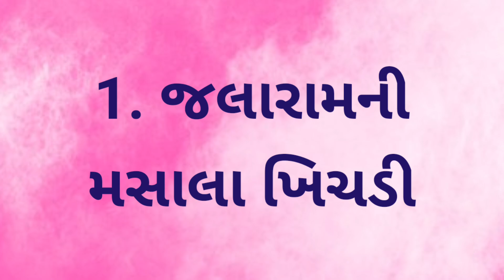સંપુર્ણ આહાર કેવાય એવી 6 પ્રકારની વઘારેલી મસાલા ખિચડી/Jalaram ni khichdi, kathiyawadi masala khichdi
INGREDIENTS :
1.જલારામની મસાલા ખીચડી :
ખીચડી બાફવા :
* 1/2 કપ કણકી ચોખા
* 2 ટે સ્પૂન મગની ફોતરાવાળી દાળ
* 2 ટે સ્પૂન મગની મોગર દાળ
* 2 ટે સ્પૂન તુવેરની દાળ
* 4 કપ પાણી
* 1/2 કપ ઝીણું સુધારેલું ગાજર
* 1/2 કપ ઝીણી સુધારેલી દૂધી
* 1/2 કપ જીણું સુધારેલું રીંગણું
* 1/2 કપ ઝીણું સુધારેલું બટેટુ
* 1/4 ટી સ્પૂન હળદર
* મીઠું સ્વાદ પ્રમાણે
* 1 ટી સ્પૂન ઘી

વઘાર માટે :
* 2 ટે સ્પૂન ઘી
* 1 ટે સ્પૂન તેલ
* 1/2 ટી સ્પૂન રાઈ
* 1/2 ટી સ્પૂન જીરુ
* 1 તમાલપત્ર
* 1 સુકુ લાલ મરચું
* 2 તજ ના ટુકડા
* 2 લવિંગ
* 5-6 કાળા મરી
* 1 ટે સ્પૂન સીંગદાણા
* 1 ટે સ્પૂન આદુ મરચાની પેસ્ટ
* 1/4 ટી સ્પૂન હીંગ
* 7-8 લીમડાના પાન
* 2 ટે સ્પૂન તાજુ ખમણેલું નાળિયેર
* 1/2 કપ ટમેટા
* મીઠું સ્વાદ અનુસાર
* 1 ટી સ્પૂન કાશ્મીરી લાલ મરચું પાવડર
* 1 ટી સ્પૂન ધાણાજીરું પાવડર
* 1 ટી સ્પૂન શેકેલું જીરું પાવડર
* 3/4 ટી સ્પૂન ગરમ મસાલો
* 2 કપ પાણી
* 1/4 કપ કોથમીર

2. કાઠીયાવાડી વઘારેલી ખીચડી :
ખીચડી બનાવવા :
* 1/2 કપ ખીચડિયા ચોખા
* 1/4 કપ મગની ફોતરા વાળી દાળ
* 1/4 કપ મગની છડી દાળ
* મીઠું સ્વાદ પ્રમાણે
* 1/4 ચમચી હળદર
* 1/4 ચમચી હિંગ
* 2 ચમચી ઘી
* 4 ગણું પાણી

વઘાર કરવા :
* 4 ટે સ્પૂન તેલ
* 1/2 ટી સ્પૂન રાઈ
* 1/2 ટી સ્પૂન જીરું
* 1/4 ટી સ્પૂન હીંગ
* 8-10 લીમડાના પાન
* 2 સૂકા લાલ મરચા
* 1 ટે સ્પૂન ઝીણું સુધારેલું લસણ
* 1 ઝીણું સુધારેલું તીખું લીલું મરચું
* 1 ઇંચ ઝીણું સુધારેલું આદુ
* 1/2 કપ ઝીણી સુધારેલી ડુંગળી
* 1/2 કપ ઝીણા સુધારેલા ટામેટા
* મીઠું સ્વાદ પ્રમાણે
* 2 ટી સ્પૂન સાંભાર મસાલો
* 1 ટી સ્પૂન લાલ મરચું પાવડર
* 1/4 કપ પાણી
* 1/4 કપ કોથમીર

3. ગિરનારી મસાલા ખીચડી :
* 2 ટે સ્પૂન ચણાની દાળ
* 2 ટે સ્પૂન તુવેર દાળ
* 2 ટે સ્પૂન મગની ફોતરાવાળી દાળ
* 2 ટે સ્પૂન મગની છડી દાળ
* 2 ટે સ્પૂન ફોતરા વાળી મસૂરની દાળ
* 3/4 કપ કણકી ચોખા
* 5 ગણું પાણી
* 2 ટે સ્પૂન વટાણા
* 2 ટે સ્પૂન રીંગણા
* 2 ટે સ્પૂન ગાજર
* 2 ટે સ્પૂન તુવેરના દાણા
* 2 ટે સ્પૂન બટેટા
* 2 ટે સ્પૂન દુધી
* મીઠું સ્વાદ પ્રમાણે
* 1/2 ટી સ્પૂન હળદર
* 1 ટે સ્પૂન ઘી

લસણની ચટણી બનાવવા :
* 6-7 લસણની કળીઓ
* 1 ટે સ્પૂન લાલ મરચું પાવડર
* મીઠું સ્વાદ પ્રમાણે

વઘાર માટે :
* 2 ટે સ્પૂન તેલ
* 1/2 ટી સ્પૂન રાઈ
* 1/2 ટી સ્પૂન જીરુ
* 1/2 ટી સ્પૂન હિંગ
* 5-6 લીમડાના પાન
*1 તમાલપત્ર
* 1 સૂકું લાલ મરચું
* 1 ટે સ્પૂન લસણની ચટણી
* 2 ઈંચ ખમણેલું આદુ
* 2 તીખા લીલા મરચા
* 2 ડુંગળી
* 2 ટમેટા
* મીઠું સ્વાદ પ્રમાણે
* પાણી જરૂર મુજબ
* 1ટી સ્પૂન લાલ મરચું પાવડર
* 1 ટી સ્પૂન ધાણાજીરૂ
* 1/2 ટી સ્પૂન ગરમ મસાલો
* 1/4 કપ કોથમીર